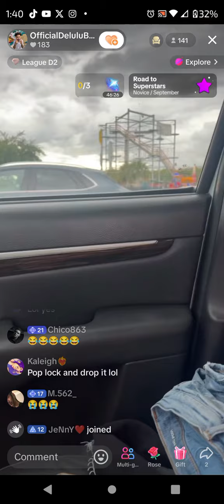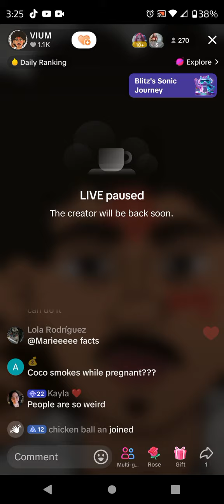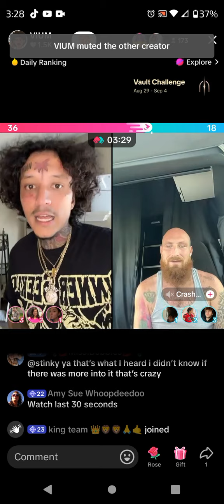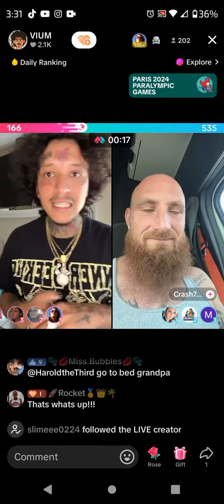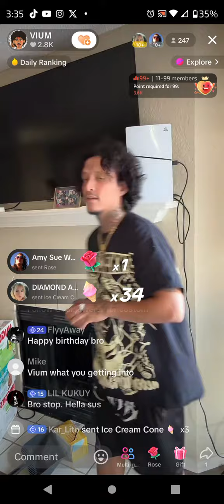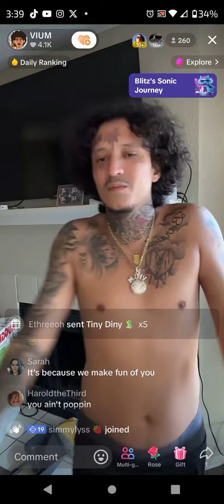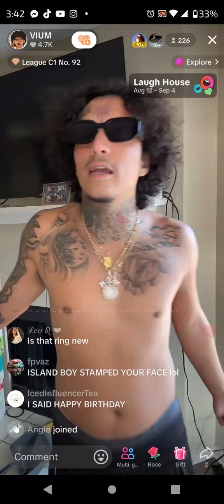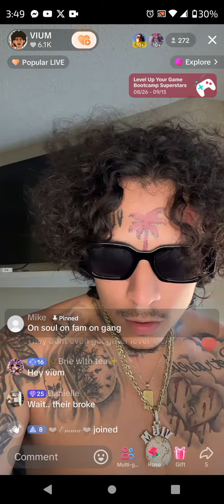Vium says Coco copied Allison September 4, 2024